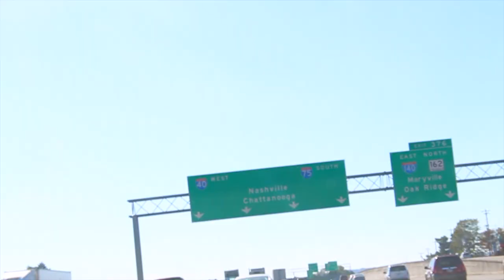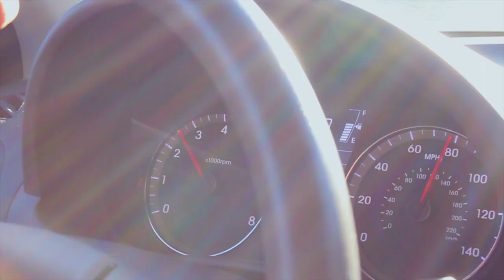Going Home!!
I've been at college for so long and I'm finally going home! Trying to Vlog more more videos to come. Let me know how you like this style!